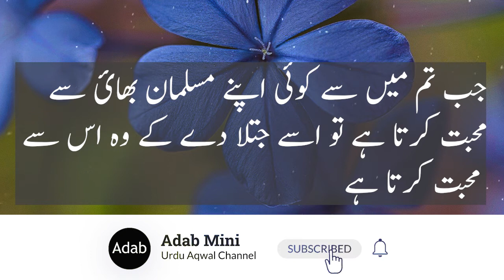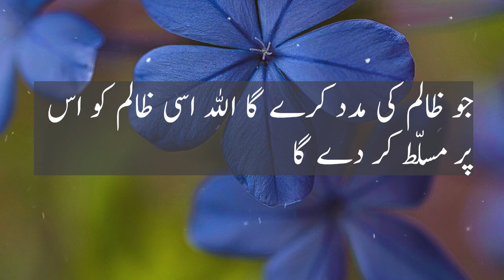Hazrat Muhammad (S.A.W) Ki pyari Hadith | Adab Mini